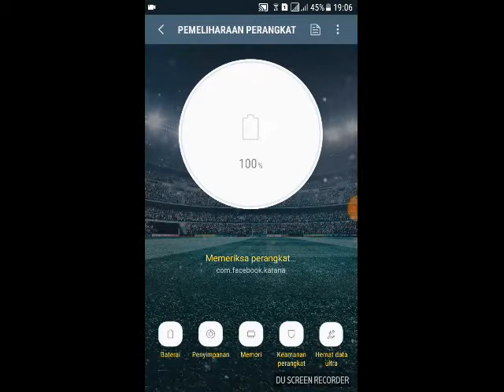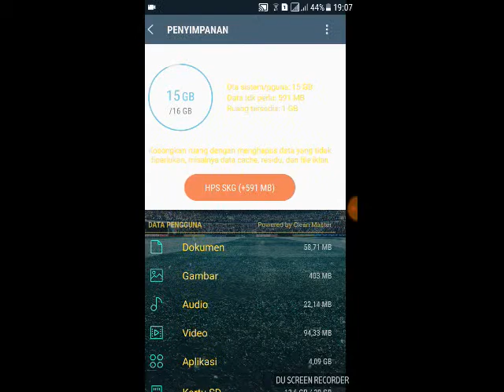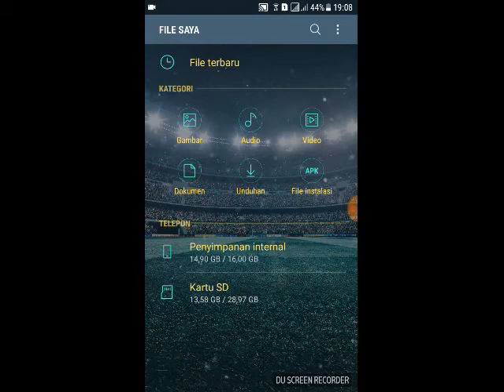CARA MEMBERSIHKAN SAMPAH DI HP ANDROID SAMSUNG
Pada dasarnya HP Android Samsung sudah memilki aplikasi bawaan yang bisa digunakan untuk memberishkan sampah cache dll. Disini saya hanya ingin memberitahu bagaimana caranya dan dimana lokasi aplikasinya.

Semoga Bermanfaat